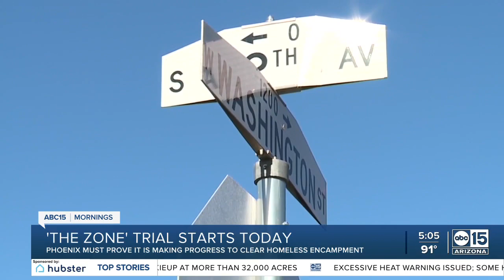Phoenix to show compliance with court order to clear 'The Zone' homeless encampment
Phoenix is making progress in complying with a court order to close a large homeless encampment known as “The Zone,” but it will take more time to clear, clean and keep people from setting up tents again in the area, a lawyer representing the city said at a trial Monday.